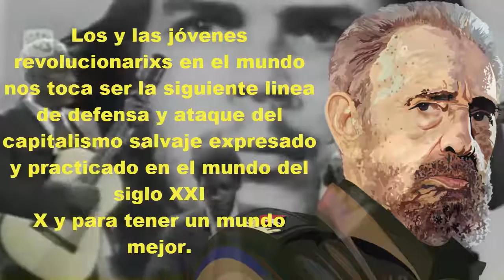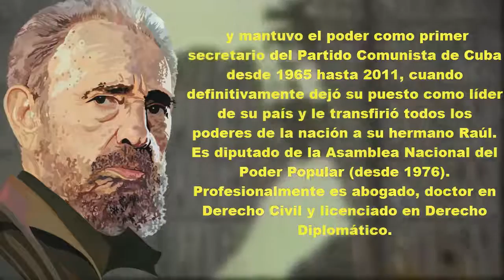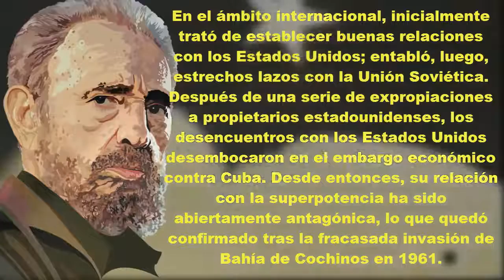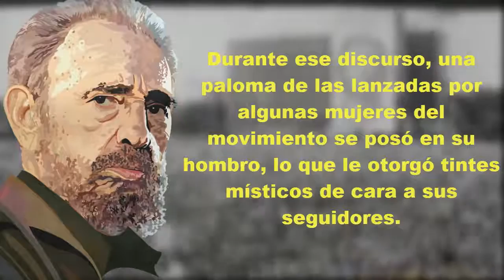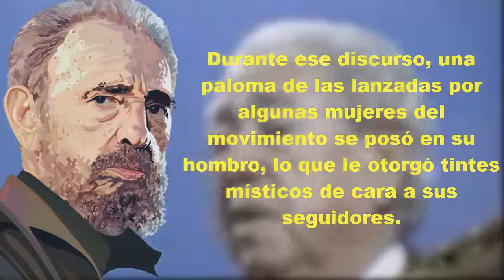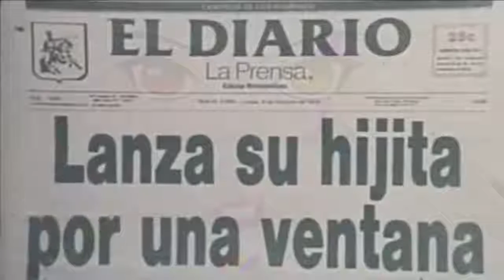➤ Muere Fidel Castro, el padre de la revolución Cubana. # 102